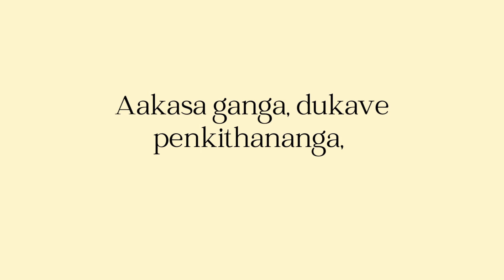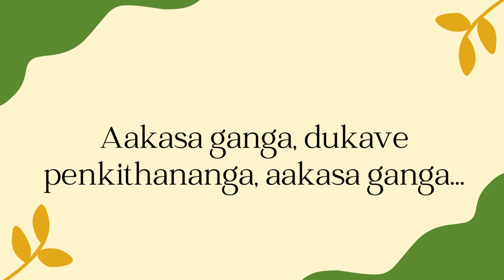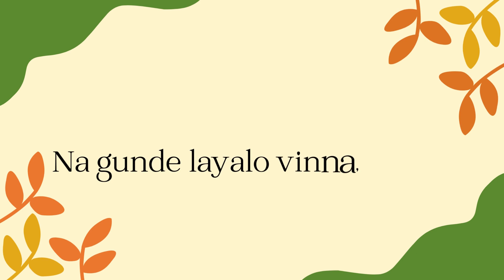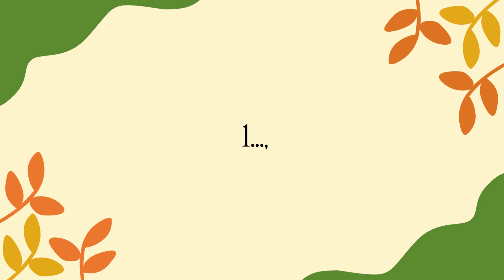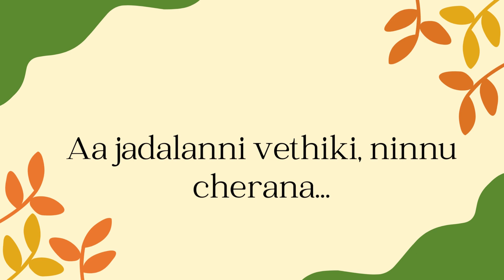Akasha Ganga karoke song/vana movie/Tollywood hit song.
Akasha Ganga karoke song/vana movie/favourite playlist/most famous song which is all time favourite for most of the melody lovers,
please try to sing the song with the karoke music